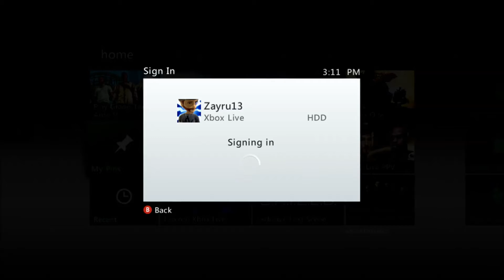Jason Plays with Scott - D&D Daggerdale - Part 1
So we felt like a change of pace but didn't realize the amount of BULL we'd have to put up with to actually reach the freakin' start of the game.